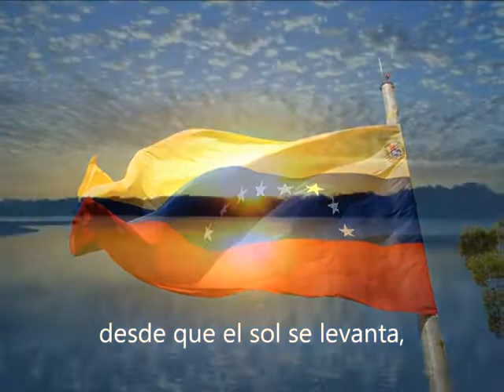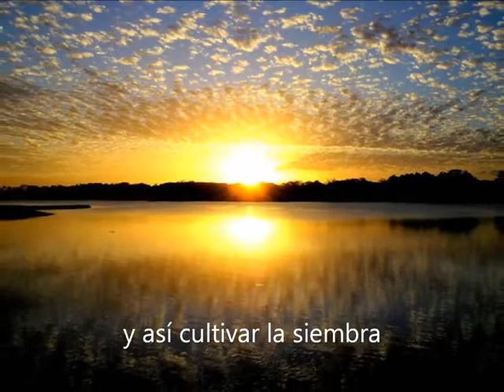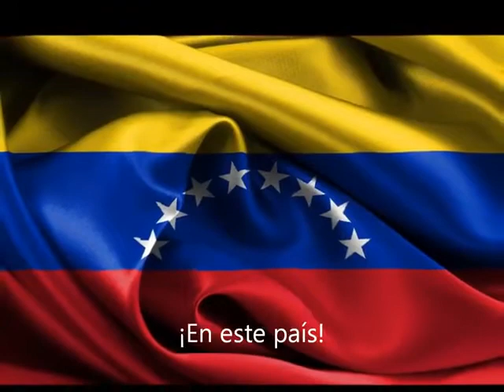En este país - María Teresa Chacín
Interprete: María Teresa Chacín - Tema: "En este País" Género: Varios - Autor/Compositor: José "Chelique" Sarabia  (Con la letra)